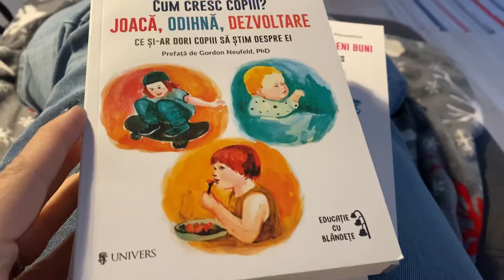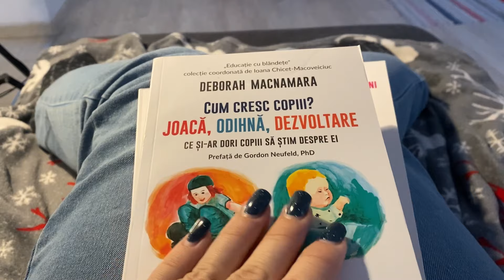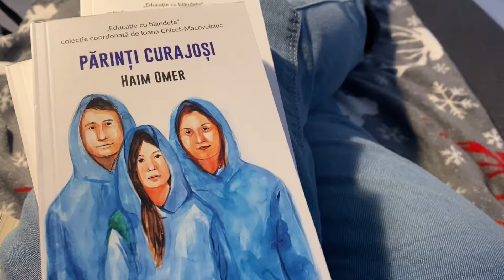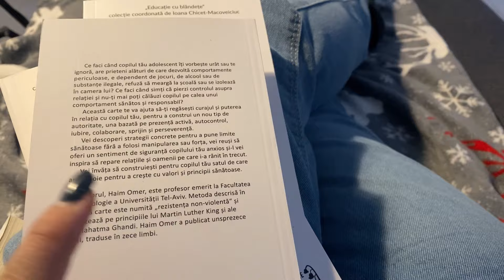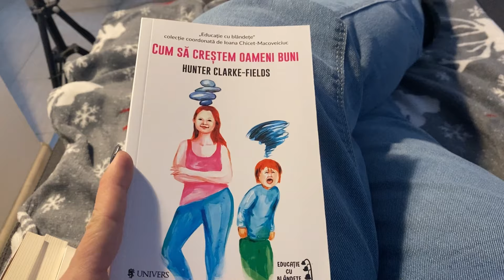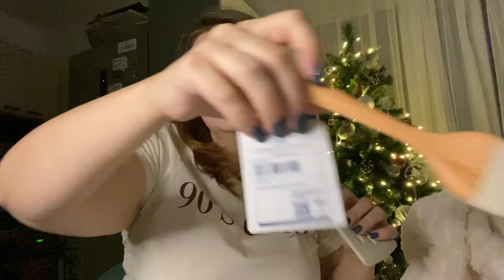VLOG || Cadou de la @danasestun si primii mei cozonaci 🤍